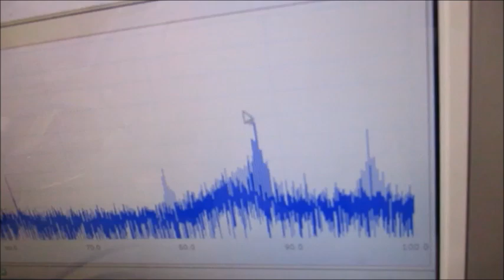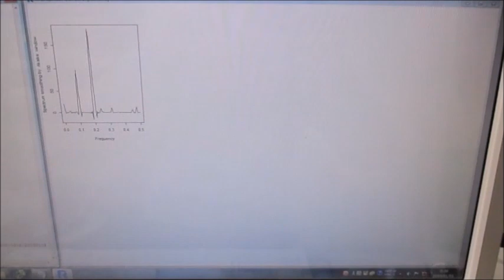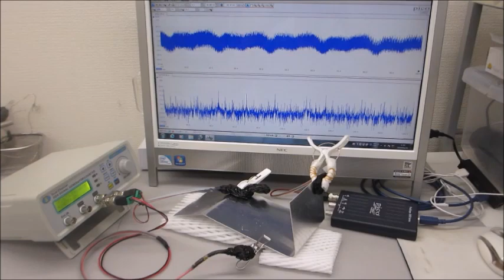超音波システム（音圧測定解析、発振制御）を利用した実験動画